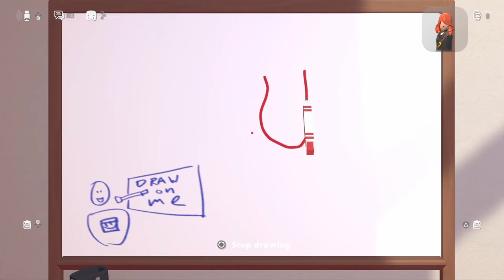Rec Room Ranch 6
"its like animal crossing language"

0:00 Chatter in tomo's dorm

0:35 Survive the car crash

10:08 Falling shenanigans

13:07 Plane crash survival

15:41 Squidward speed paint

16:35 Survive the boats or something like that

19:11 Carnival cerfunl'

23:12 Funkin check out

24:57 Trickyz Hell